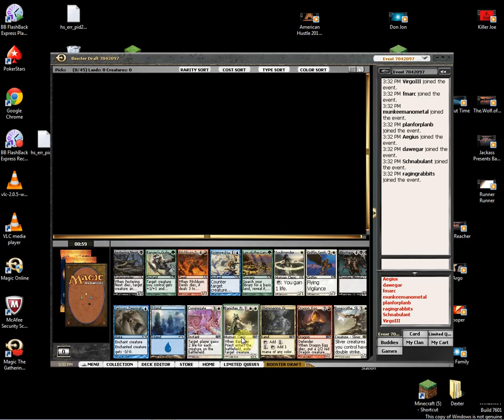MTGO life ~ 15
m14 draft